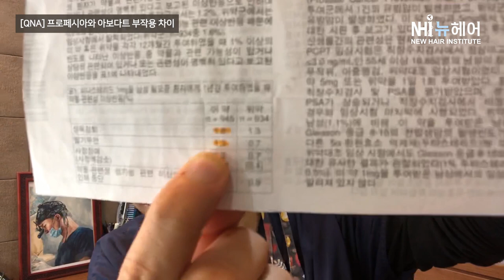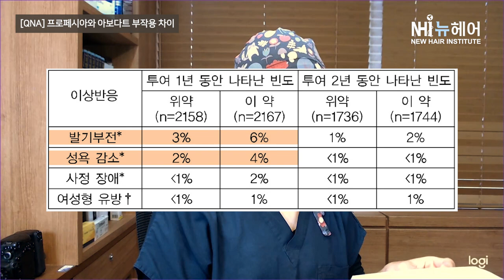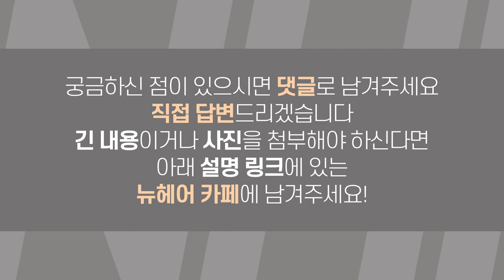프로페시아VS아보다트 발기부전율이 더 높은 약은?ㅣ뉴헤어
안녕하세요:)
오늘의 질문입니다!
프로페시아와 아보다트 중 부작용이 더 높은 약은 어떤 약일까요?
탈모약을 복용 중이 시거나 고려 중에 계신다면 도움 될 영상입니다!

📰뉴헤어의 더 많은 탈모 정보 보러가기📰